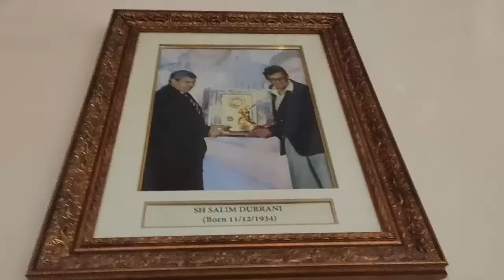DHONI'S HIGHEST SCORING GROUND || INDIA'S HIGHEST RUN CHASE GROUND | SMS CRICKET STADIUM JAIPUR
The Sawai Mansingh Stadium is a cricket stadium in Jaipur, Rajasthan, India. It was named after Sawai Man Singh II.It was established in the year 1969.The Sawai Mansingh Stadium in Jaipur has hosted a solitary Test match, in February 1987.and the first ODI in 1983. This Ground has witnessed the highest successful run chase(362-1) by Indian team in 2013 against Australia , in that match Virat Kohli scored fastest 100 runs(52 balls) by an Indian.M.S.Dhoni scored 183 runs which is his highest score and  the highest runs being scored at this ground by any individual batsman .